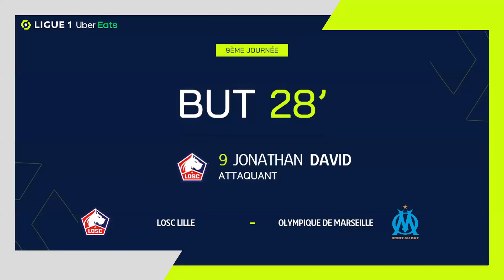But Jonathan Christian DAVID (28' - LOSC) LOSC LILLE - OLYMPIQUE DE MARSEILLE (2-0) 21/22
"LOSC LILLE - OLYMPIQUE DE MARSEILLE (2-0) But de Jonathan Christian DAVID (28' - LOSC)  + Tous les buts de LOSC LILLE - OLYMPIQUE DE MARSEILLE en vidéo.

Ligue 1 Uber Eats - Saison 2021/2022 - 9ème journée STADE PIERRE MAUROY - dimanche 3 octobre 2021

Buteurs : Jonathan Christian DAVID (28' - LOSC) / Jonathan Christian DAVID (90' +5 - LOSC)